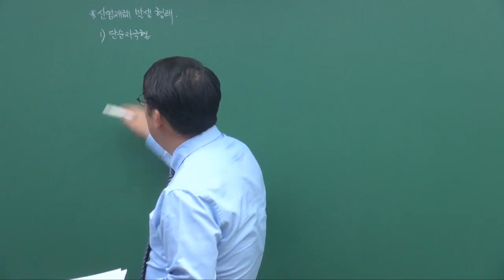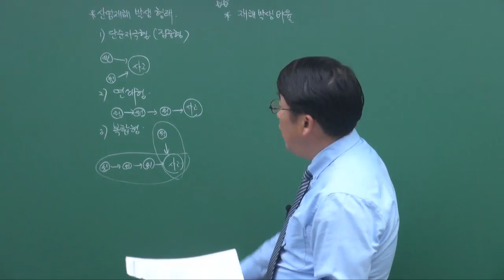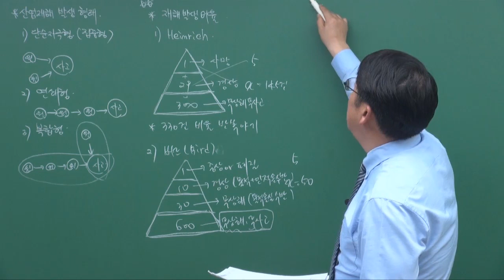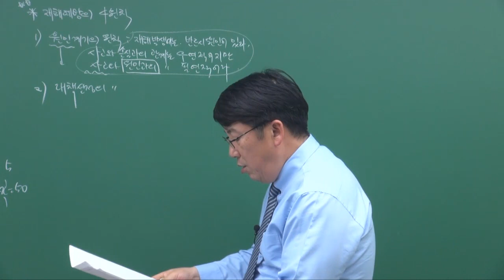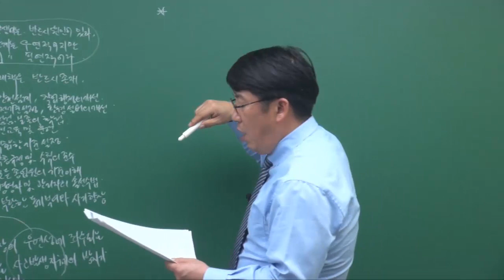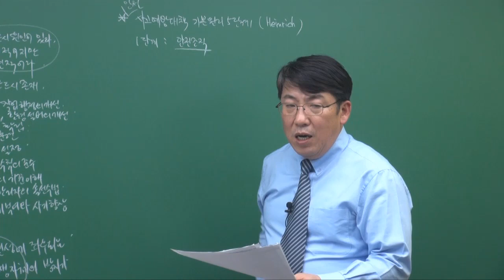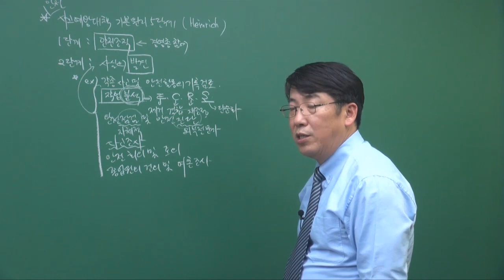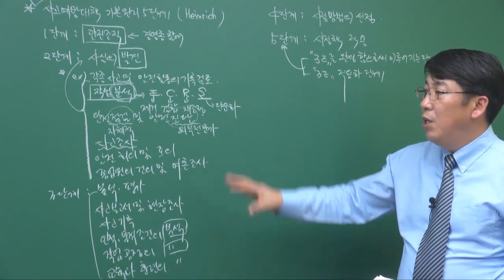[사이버 에듀앤북] 강윤진의 [산업안전기사] 산업재해예방 및 안전보건교육Ⅰ